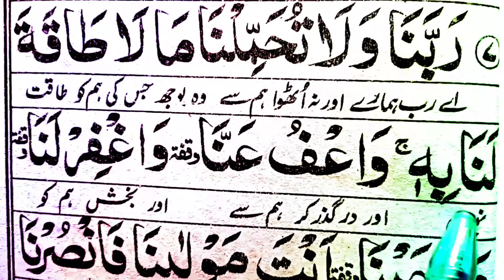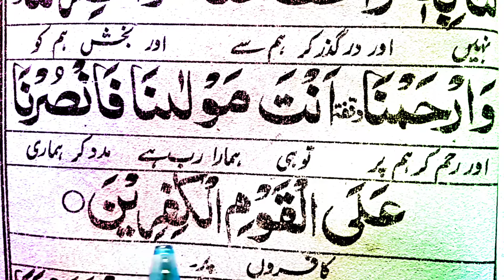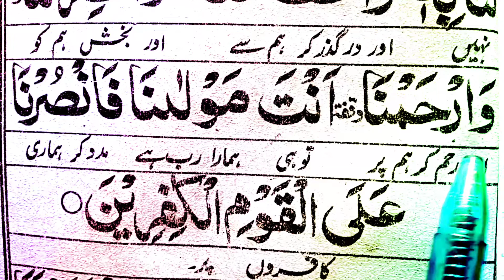Surah baqarah last ayat rabbana wala tuhammilna mala taqata lana | Rabbana wala tuhammil dua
surah al baqarah last ayat masnoon dua rabbana wala tuhammilna mala taqata lana bihi word by word with urdu translation